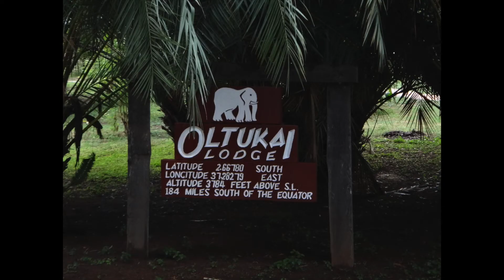Kenya (3)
​Natural World Kenya Safari Tour Day 03 : 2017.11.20
​Masai Mara - Lake Nakuru
Activity : Safari at Lake Nakuru
Stay : Lake Nakuru Sopa Lodges

​Natural World Kenya Safari Tour Day 04 : 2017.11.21
Lake Nakuru - Nairobi - Amboseli
Activity : Nairobi Carnivore Restaurant
Stay : Ol Tukai Lodge